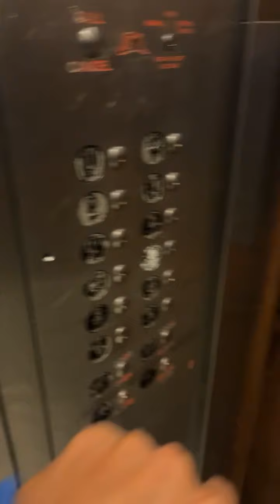NYCHA Elliott house’s riding elevator 7th floor L building 288 W.26th St n 10th Ave